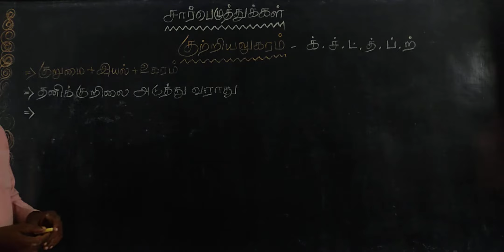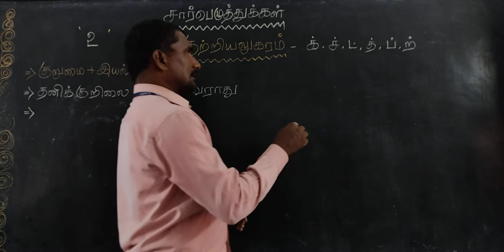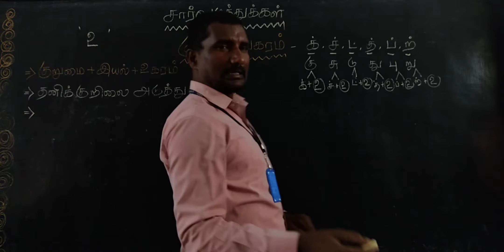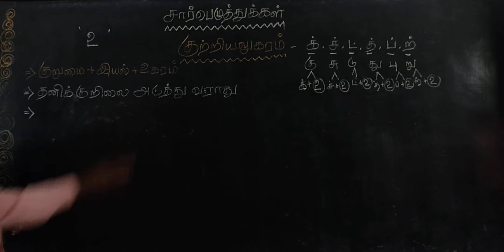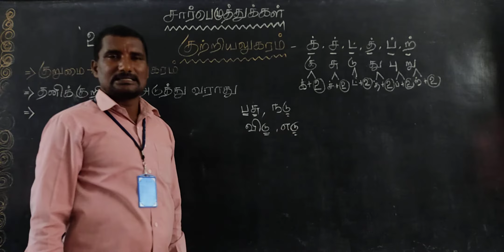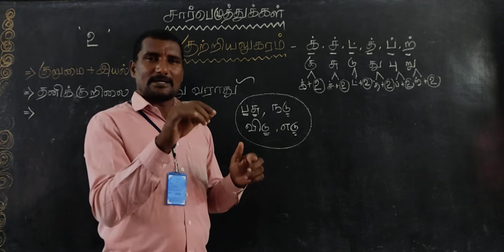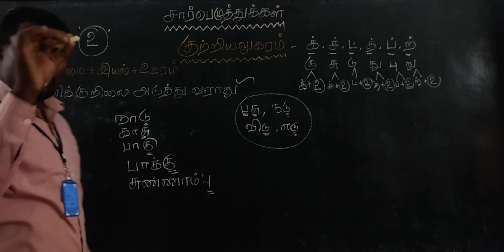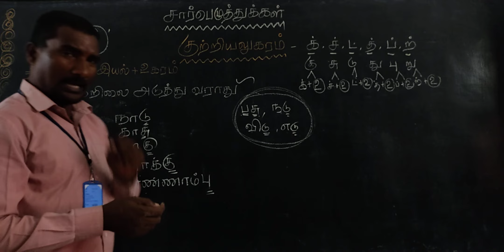குற்றியலுகரம் வகுப்பு (6 முதல் 8 வரை) தமிழ்